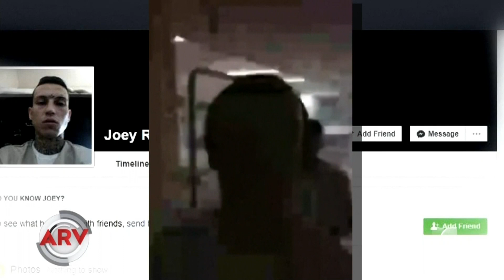Prisionero mostró en Facebook Live cómo porta un cuchillo allí | Al Rojo Vivo | Telemundo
Este prisionero grabó en un Facebook Live cómo lleva un cuchillo. Se le ve riéndose y burlando de nuevo la seguridad del penal.